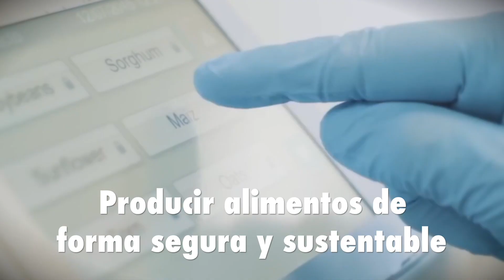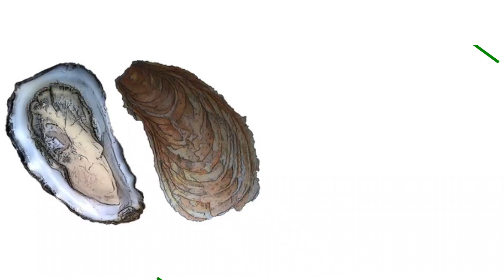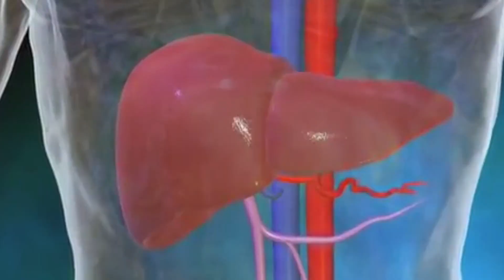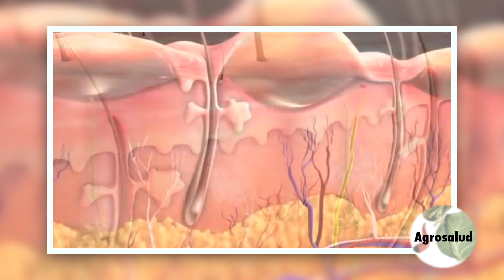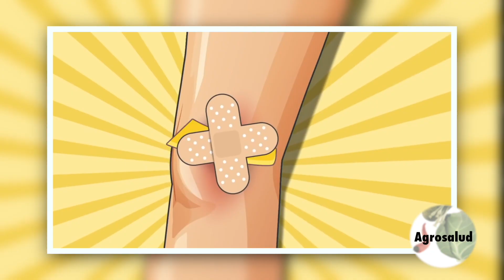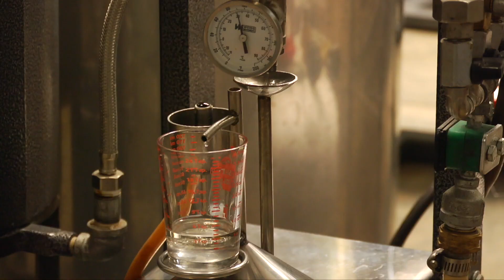AGRONOTICIAS sie7e PROGRAMA 355